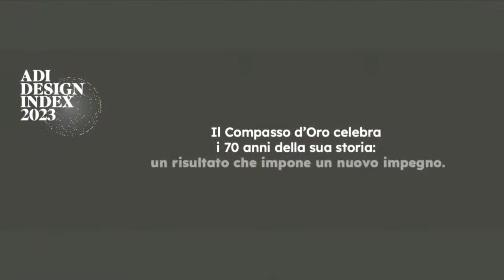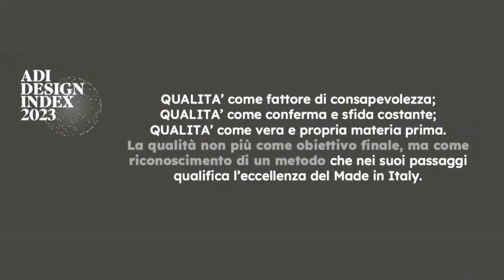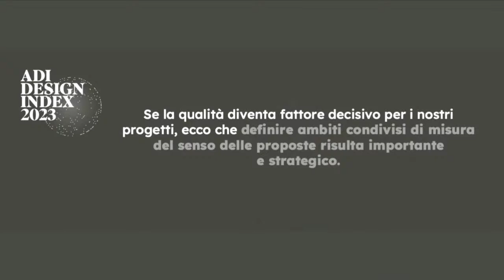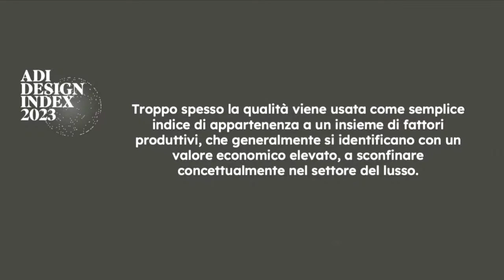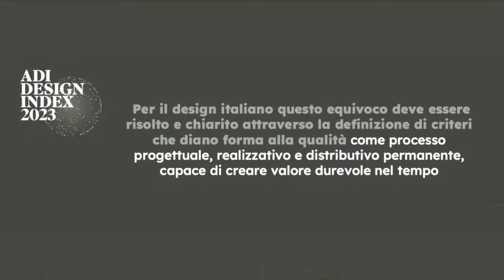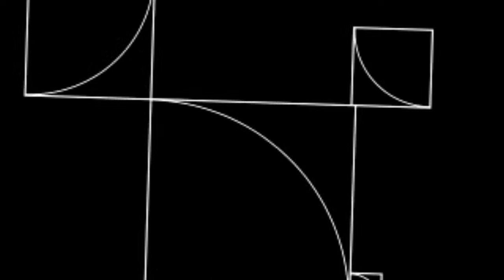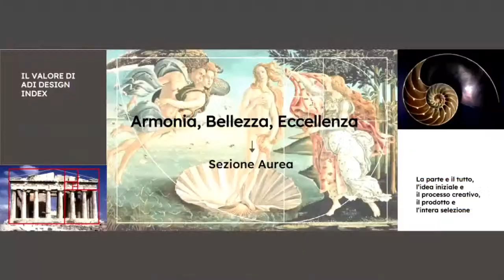ADI DESIGN INDEX 2023 - MILANO. La registrazione integrale della presentazione.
La presentazione all'ADI Design Museum della selezione 2023 condotta dall'Osservatorio permanente del Design ADI, in preparazione del Compasso d'Oro 2024